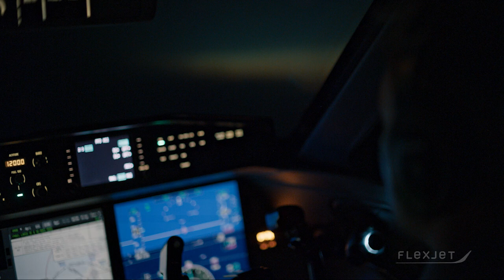The perfect pairing on film: Flexjet's Sikorsky S-76 helicopter & Gulfstream G650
As the only private jet provider to also own and operate helicopters, Flexjet’s new helicopter programmes redefine luxury point-to-point private travel. Our Gulfstream G650 jet Owners enjoy seamless, complimentary Sikorsky S-76 helicopter transfers straight to their jet at London airports, or within our U.S. service areas in the Northeast and Florida.